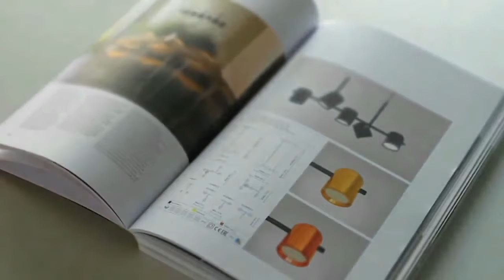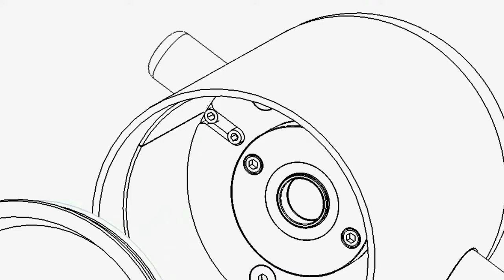BLUX | Kup by Tim Brauns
B.lux’s LED modular lighting system is the work of designer Tim Brauns, who has become a regular collaborator of the Basque manufacturer. It is a suspension system called KUP that can be used to create multiple modular compositions and adapted to all types of home and architectural settings.

One of the main advantages of KUP is that additional modules can be used to increase its size to adapt it to the surface area and space. The modules can be plugged into any end cap on the standard lamps and consist of a body and two heads.

B.lux is exclusively available through Light Project in Australia and New Zealand.